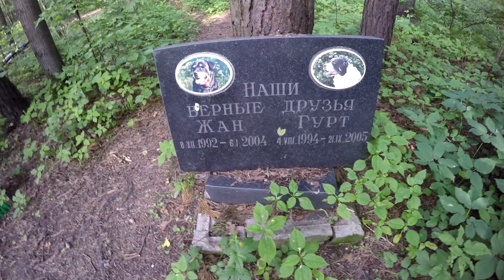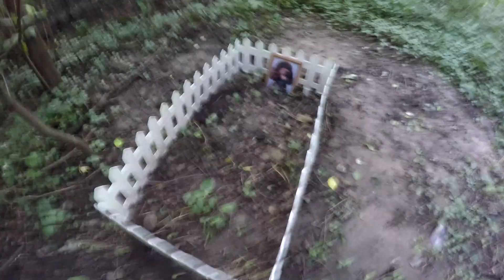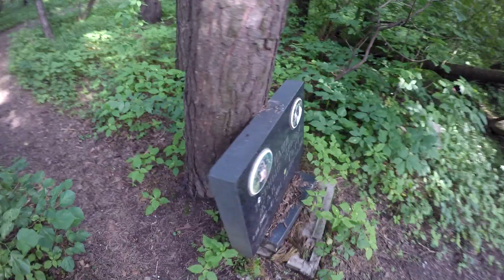КЛАДБИЩЕ ДОМАШНИХ ЖИВОТНЫХ В ЛЕСУ !!! ПОКУПКА МУЖА